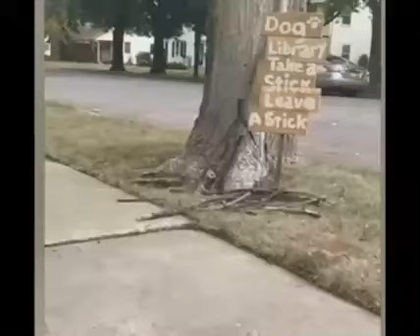PETS MAKE US LAUGH dx